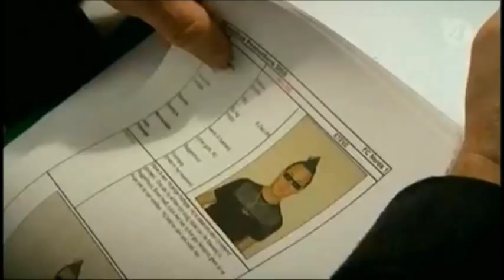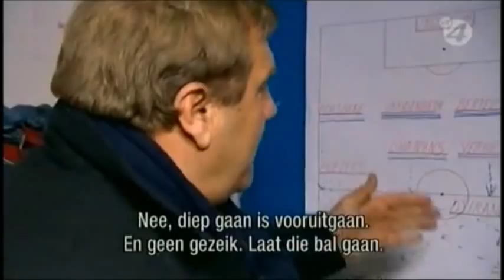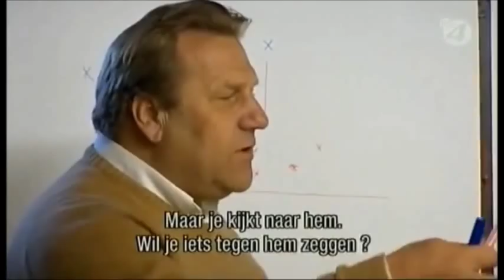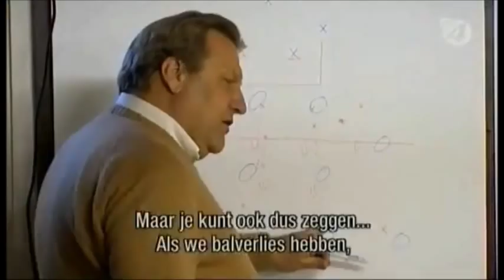Jan Boskamp coacht FC Nerds - Aflevering 1 & 2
Compilatie gericht op de verrichtingen van Johan Boskamp, Bossie voor intimi, tijdens het programma FC Nerds van VT4. Hierin neemt Jan een stelletje ongeregeld, sociaal ongemakkelijke types, onder handen en probeert hen binnen de kortste keren zijn voetbalvisie aan te leren.

Jan maakt kennis met de nerds, en beoordeelt hun voetbal kwaliteiten. Ze spelen hun eerste match tegen een damesteam en gaan tevens op teambuilding.